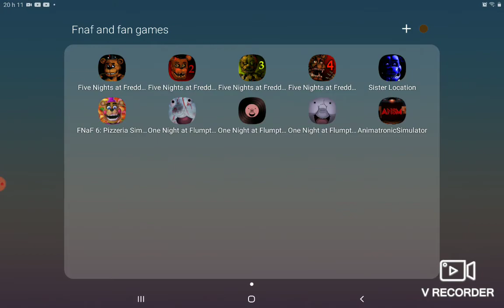Should I play fnaf 4 or 5